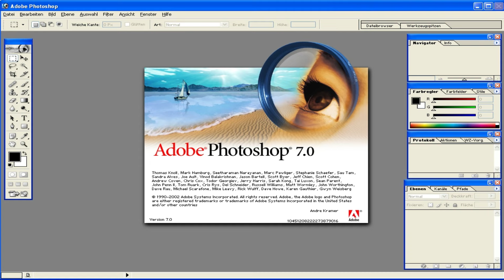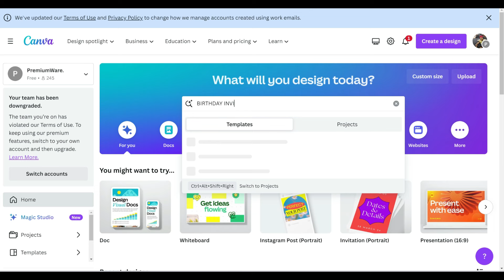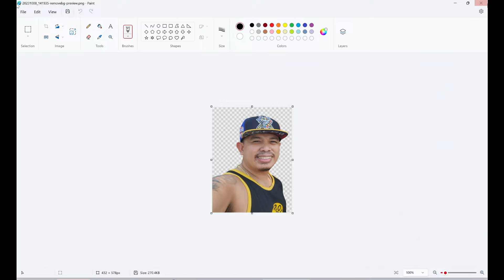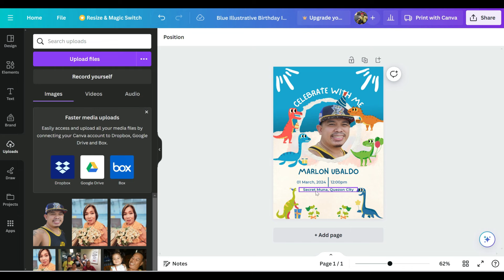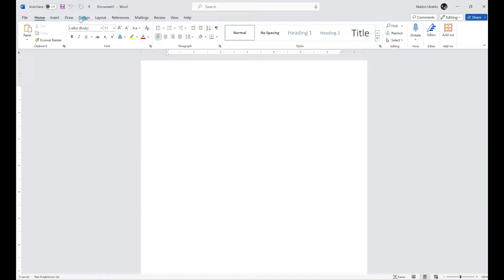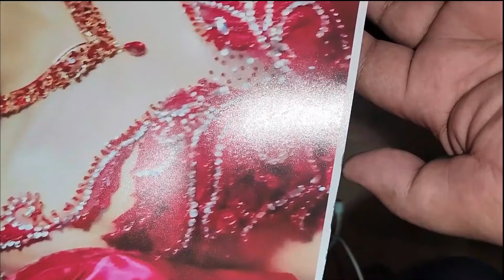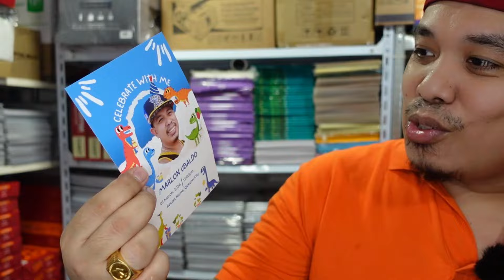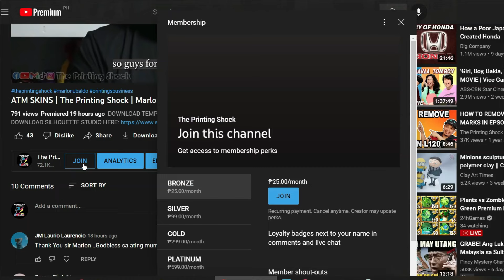INVITATION CARD | HOW TO PRINT INVITATION CARD | The Printing Shock | Marlon Ubaldo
👉 Sublimation printing
👉 DTF printing
👉 Decals
👉 Pigment printing
👉 T-shirt Printing